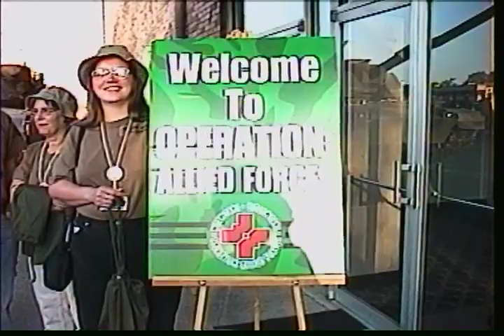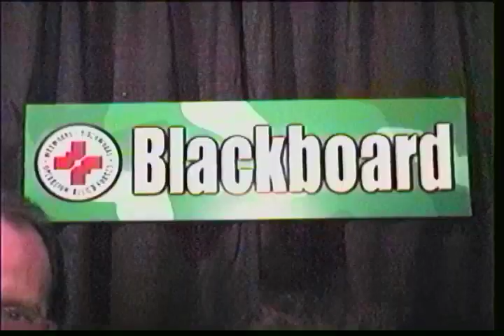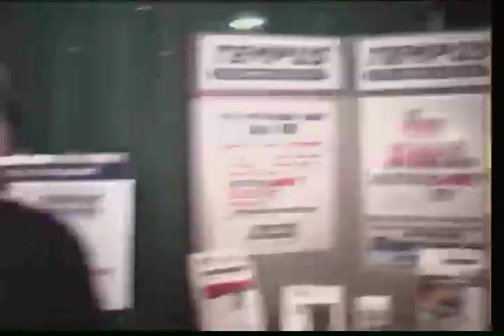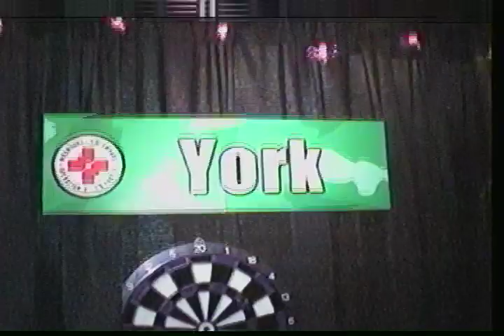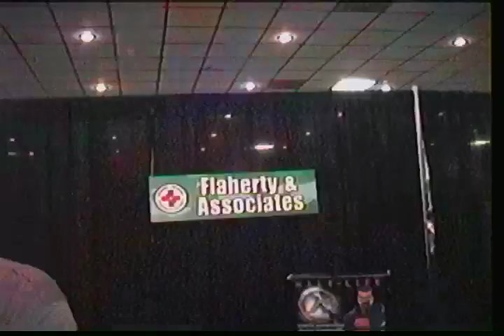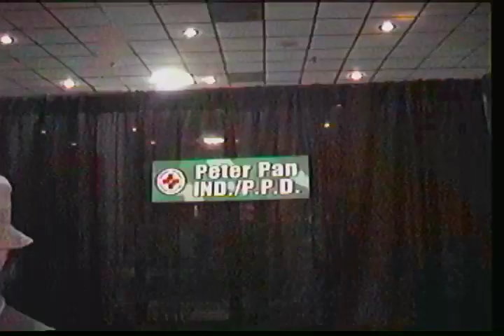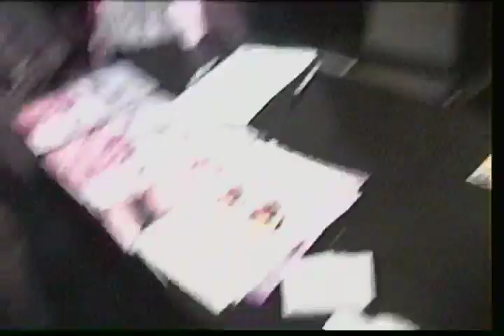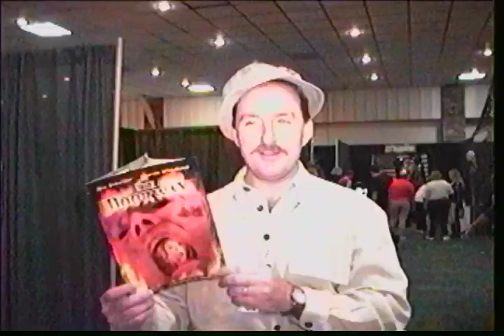WaxWorks/VideoWorks 2000 Convention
It's October 2000 and the Wax Works team produced this "vendor dinner" video featuring some of our guests and all of our vendors.